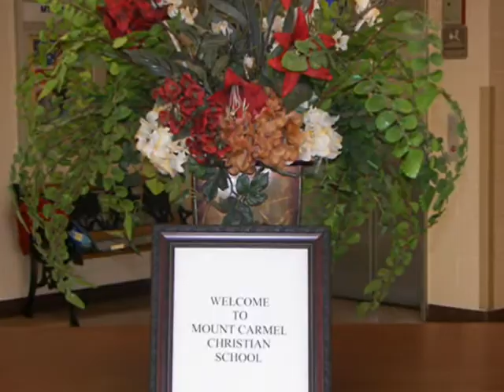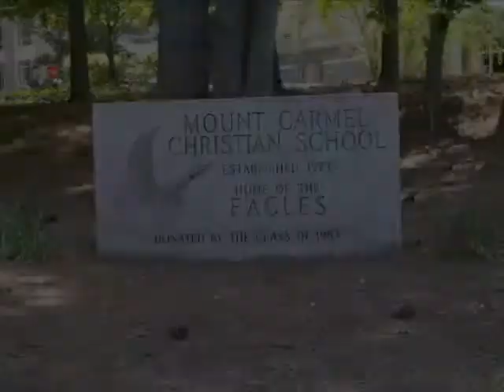Mount Carmel Christian School Virtual Tour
We have prepared a "Virtual Tour" of Mount Carmel Christian School to give visitors an idea of the school facilities as well as the students and teacher.